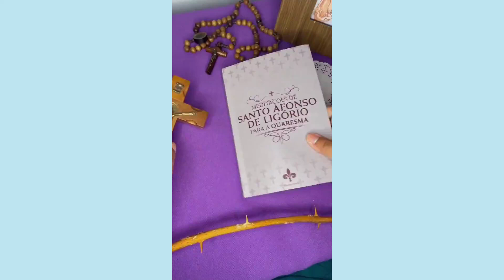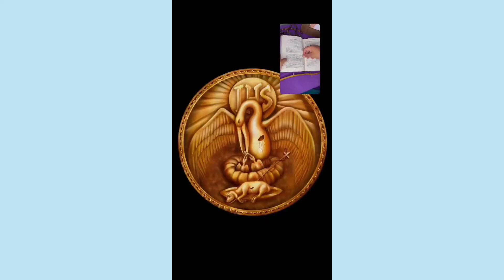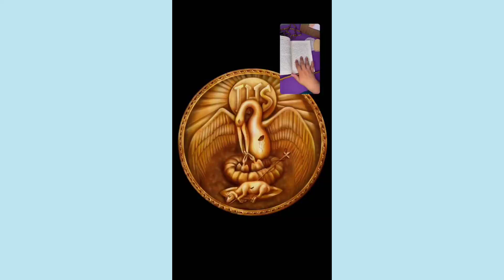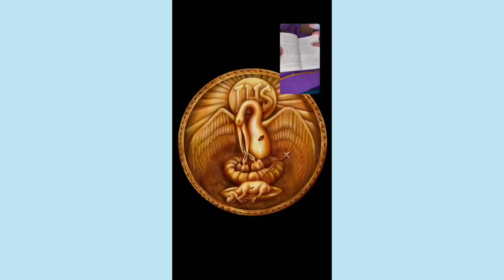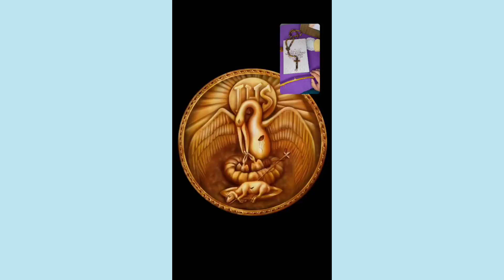Meditações de Santo Afonso de Ligório para Quaresma - Quinta depois da Quarta Feira de Cinzas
Amor de Jesus Cristo em dar -se a nós como alimento.

Meditações de Santo Afonso de Ligório para a Quaresma

Vamos trilhar estes passos quaresmais juntas?

TODOS OS DIAS DA QUARESMA (EXCETO AOS DOMINGOS) ÀS 05:30 DA MANHÃ, NO INSTAGRAM DO ATELIER MAOS DE MARIA

Espero por você!